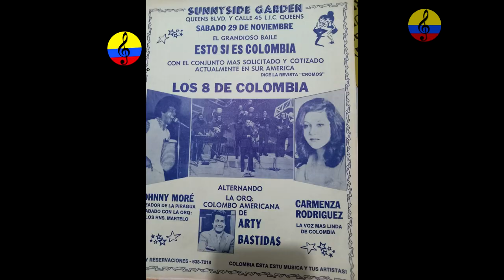Maestra Carmenza Rodríguez, voz líder del Trío Colombia, reconocimiento, II parte, Bogotá, 2024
Imágenes del testimonio de reconocimiento a la trayectoria musical de la destacada maestra Carmen Elvia Rodríguez Vásquez, más conocida como Carmenza Rodríguez, a cargo del investigador musical, Manuel Antonio Rodríguez, en el mes de enero del año 2024. A comienzos del año 1964, Hernán Restrepo Duque quien fue el artífice del estilo del Trío Colombia en su modalidad de salpicones, debido al extraordinario éxito de este primer LP, los vincula a Sonolux donde era director artìstico, grabando su segundo LP con el nombre de "Salpicón Colombiano Nos 2 y 3", con folclor colombiano por la cara "A" y por la cara "B" música bailable.
En ese mismo año graban "El Trío Colombia invita a viajar" con 4 salpicones suramericanos por la cara "A" y por la cara "B", con la Sonora del Maestro Iván Uribe, 6 temas variados.  Al finalizar el año, graban "Villancicos y Recuerdos por el Trío Colombia" con 4 salpicones de Villancicos internacionales por la cara "A" con el Conjunto del Maestro Luis Uribe Bueno y por la cara "B" con el Conjunto del Maestro León Cardona con Música del Caribe.
A comienzos de 1965 graban "El Trío Colombia invita a recordar" con cuatro salpicones de boleros inolvidables por la cara "A" con la Orquesta del Maestro León Cardona y por la cara "B" 6 temas variados con los Conjuntos del Maestro Juancho Vargas y el Combo del Maestro Edmundo Arias, siguiendo así su cadena de éxitos y haciendo a su vez Radio , Televisión y giras nacionales e internacionales En ese mismo año graban "Diviértase con el trío Colombia" por la cara "A" 6 temas con el Mariachi y Orquesta del Maestro Guillermo González y por el lado "B" 6 boleros con la misma orquesta. Sobra decir que dichas Orquestas y Conjuntos estaban integrados con los mejores músicos y maestros de esa época, de los cuales, aún están vigentes, como Alberto Diaz (El Cubano), Alvaro Rojas, etc. Cambian de sello disquero y graban para "Zeida" de Codiscos el LP "Carmenza - Jaime y Tony, El Trío Colombia" con el Conjunto del maestro Enrique Aguilar, (q.e.p.d)
El Trío Colombia posteriormente viajó a Miami con el Ballet de Sonia Osorio, enviados por la Corporación Colombiana de Turismo, al Congreso Internacional de “COTAL” en el año de 1966. Al año siguiente en 1967, emprendieron gira por el Ecuador, con Olimpo cárdenas, y Luis Diamante, actuando en las ciudades de Guayaquil, Quito, Cuenca, Machala, Loja, Santo Domingo de los colorados. Tanto en Quito como en Guayaquil, actuaron en programas de Televisión. Ese mismo año fueron invitados por Goar Mestre para la inauguración de C.V.T.V.Canal 8 en Caracas, República de Venezuela, junto con los artistas colombianos, Víctor Hugo Ayala y Conrado Cortés, siendo acompañados por la orquesta de Aldemaro Romero. Alternaron con Antonio Prieto,Lucho Gatica, Yoli Land, Fetiche, Chabuca Granda, Olga Guillot. En Colombia grabaron con el ídolo mexicano Marco Antonio Muñiz para el sello Sonolux. En Barrancabermeja estuvieron en la inauguración de Radio Pipatón y allí alternaron con Eva Garza, Conrado Cortés, Gustavo López y José Luis Escobar; en el festival folclórico de Ibagué fueron declarados fuera de concurso y en 1967 viajan a Panamá contratados por el empresario Rafael Giraldo por 10 programas de Televisión y actuaciones en el Hotel "Panamá Hilton". Su éxito fue tal que realizaron 56 programas de Televisión en la empresa "R.P,C. Canal 4" e innumerables presentaciones en los más lujosos centros nocturnos . Allí alternaron con Olga Guillot, La Lupe, Alberto Beltrán, María Luisa Landín, Pedro Vargas, Los Hermanos Rigual y el extraordinario Trío Panameño "Los Vagabundos", entre otros. Su gira se extiende a Costa Rica donde actúan en Televisión y en el Hotel Balmoral con el éxito de siempre.
Regresan a Panamá donde firman contratos para próximas fechas. Por motivos de índole personal se retira temporalmente Jaime Fernández Flórez, siendo reemplazado por otro gran artista, Requinto y 2a. Voz Hugo Palacio. Graban para el sello "Fuentes" por un llamado del compositor de "Cinco centavitos", director Artístico de esa época Héctor Ulloa, el LP "El Internacional Trío Colombia" por la cara "A" un salpicón de pasajes venezolanos y temas sueltos. Por la cara "A" dos salpicones y cuatro temas de música popular bailable.
Se reincorporan a "Sonolux" y graban el LP "Con sentimiento" con boleros variados y viajan a Panamá a cumplir contratos firmados con anterioridad
El 8 de Octubre de 1968 cuando actuaban en Panamà en el Hotel "El Continental", sucedió el golpe de estado al Presidente Arnulfo Arias. Como pudieron, llegaron al Hotel "Internacional" en la plaza 5 de mayo donde se hospedaban, y allí debieron permanecer encerrados casi 15 días.

Por toda parte había soldados, francotiradores y miedo. Después de este tiempo, compraron un carro y se fueron de gira por Centroamérica, correría que duró 13 años, tiempo que el Trío Colombia estuvo por fuera del país.